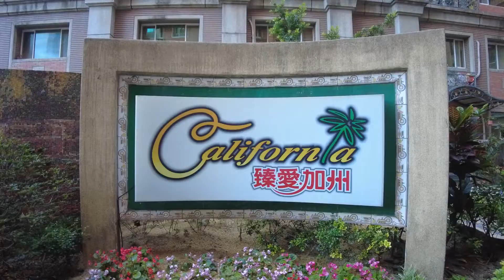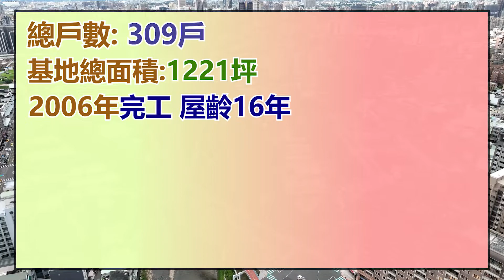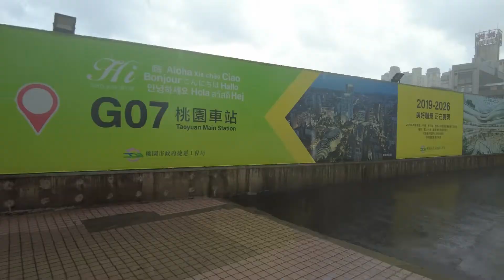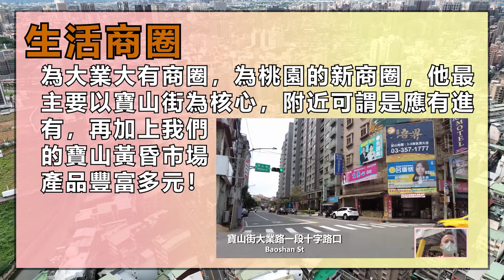【房大叔帶你輕鬆買】👉 開箱 - 小檜溪旁的臻愛加州 3房車附裝潢 百坪花園中庭 1188萬｜A19｜青埔桃園高鐵｜A7重劃區｜經國重劃區｜中正藝文特區｜房地產｜桃園捷運綠線｜房地產首購｜新成屋中古屋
點我一次滿足你▼
YouTube 房大叔看房~帶你影音輕鬆買好屋與知識分享

社群桃園我的家，一起來住桃園吧。一起討論分享房地產訊息
不動產經紀人｜黃耀德(110)高市字第01433號
不動產營業員｜李建和（108）
登字第348499號